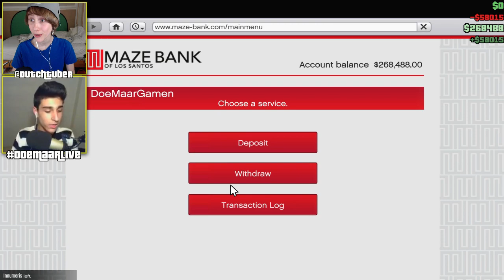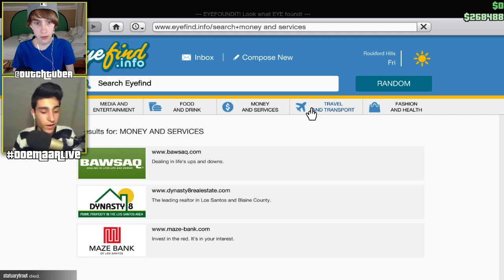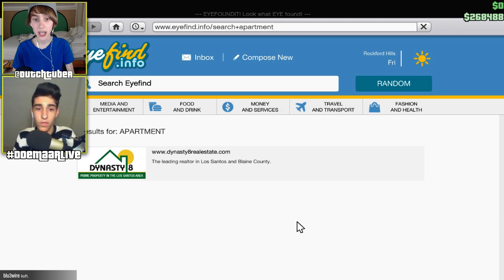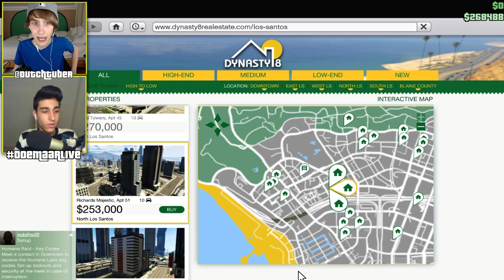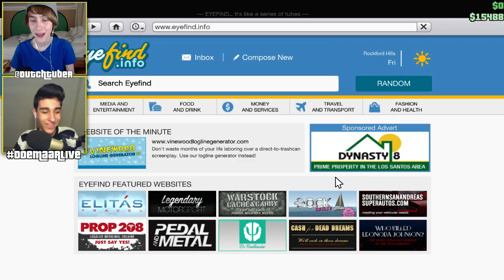GTA 5: ONLINE! HEISTS, STUNTS EN MEER! - #2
Afspeellijsten ↪

Postbus adres ↪
Job van Grafhorst
Postbus 117
3840 AC
Harderwijk